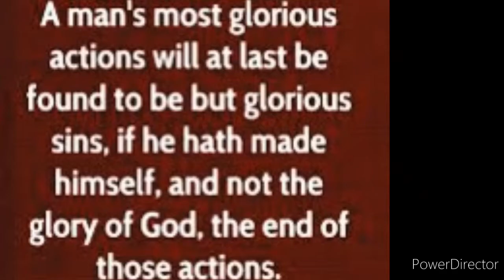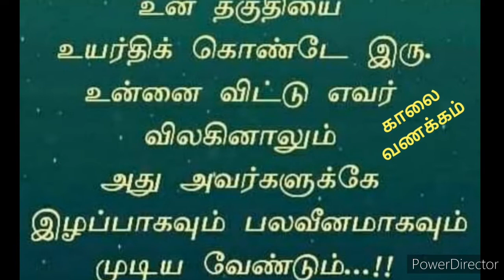episode 243,Usili Kozhakkattai, tiffin box recipe.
varieties of kozhukattai #

# vidhya's kitchen taste buds #

varieties of rice balls#

## usili kozhukattai ##

# Kerala Brahmin special #

# uppu urundai #